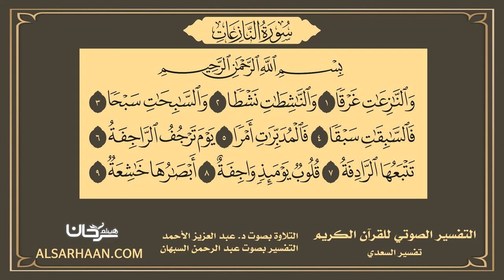79 التفسير الصوتي للقرآن الكريم سورة النازعات